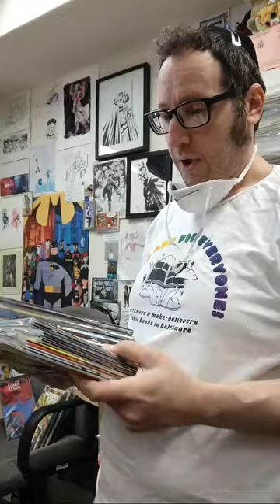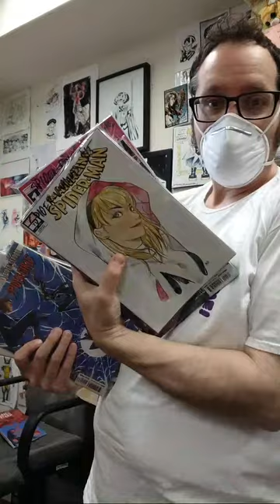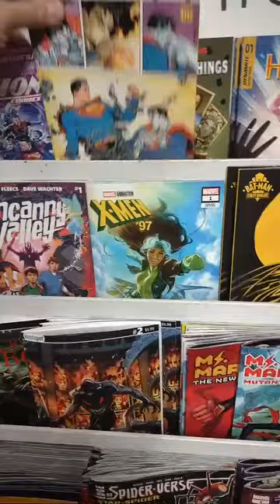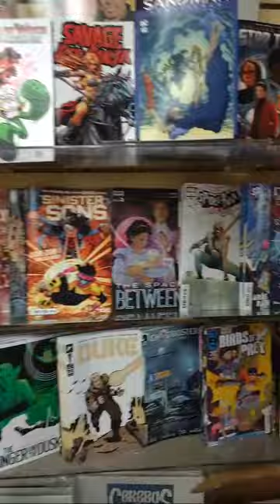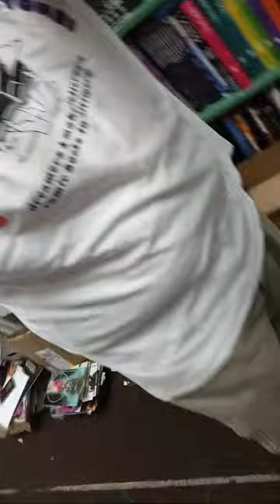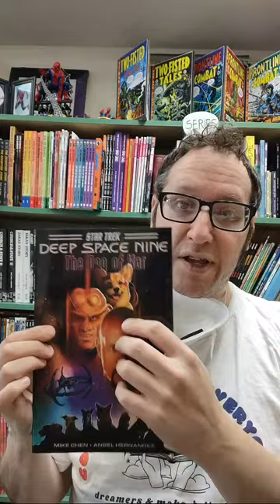Daily Update (12)09, Monday April 15th: Bundles to do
A look at what we've got going on in the upcoming week, our last full one open until Free Comic Book (Sun)day.